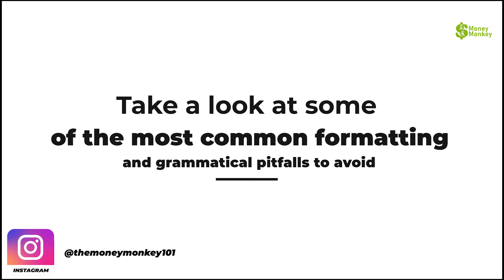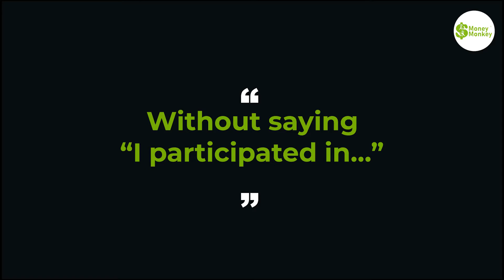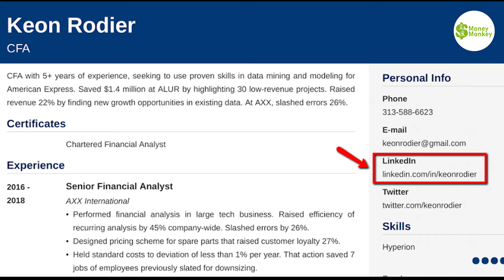5 Mistakes You Must Avoid When Writing Your CV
Are you looking for a job? Are you finding it difficult to write your CV?

In this video we share with you five of the most common mistakes people make when writing their CV. If you avoid these mistakes, you'll have a much better chance of getting the job you want!